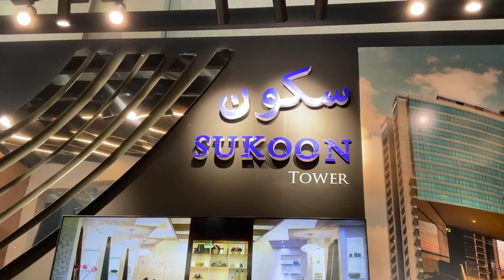Sukoon tower city scape برج سكون سيتي سكيب